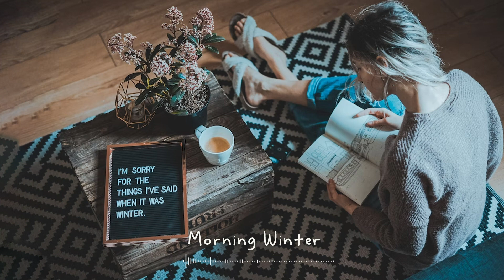[Playlist] Winter is my favorite season, cheerful winter morning song - Winter Morning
🔔 Welcome to Himni 🍀
[TRACKLIST]:
00:00_Love Story - Velvet Moon
03:15_Confetti - Velvet Moon
07:00_You Come and Go - Ramin
10:04_You You You - Bird Of Figment
13:26_I Don't Know What I'd Do Without You - Loving Caliber
17:37_What Is It Like - Loving Caliber
21:03_Can You Feel Me (Acoustic Version) - Love Beans
24:22_Not as Cool as You Think - Mindme
28:01_Anything for You - Sam Shore
31:25_In Control - OTE
🚫This video is owned by Himni and cannot be re-uploaded in any way.